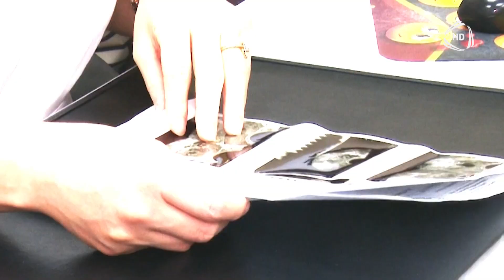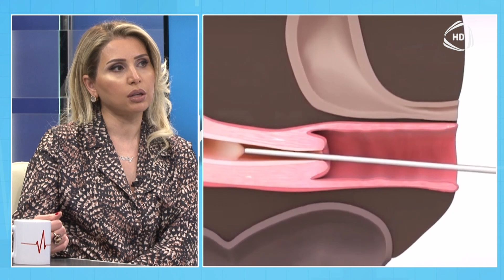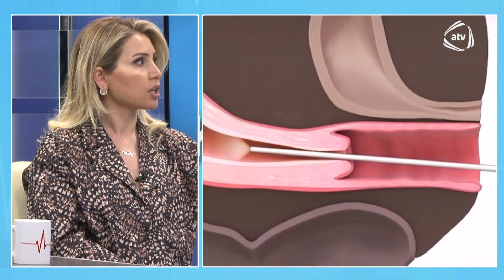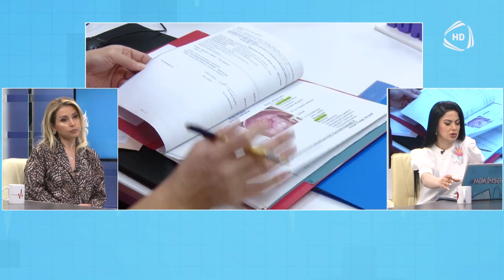ENDOMETRİAL POLİPLƏR NƏDİR❓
Əziz izləyicilərim,  Atv kanalında yayımlanan "Həkimsən" verlişində sizlərdən gələn çoxsayılı sualları cavablandırdım.

📍 Milli Onkologiya Mərkəzi, Diaqnostika korpusu